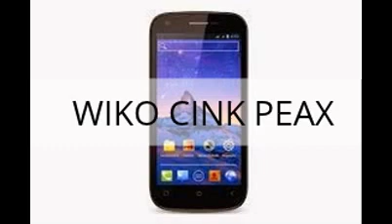classement des téléphones les plus vendus 06/14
Voici le classement des téléphones les plus vendu en france jusqu'en juin 2014

Un pouce vert si tu es d'accord , 1 pouce rouge si tu es pas d'accord :)